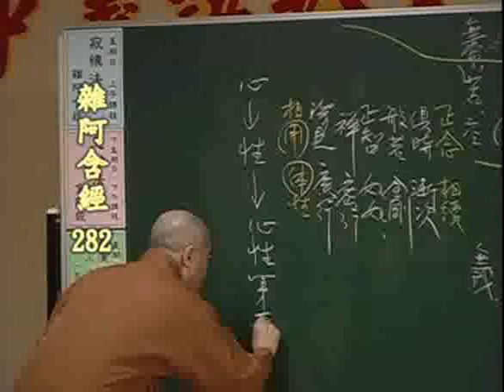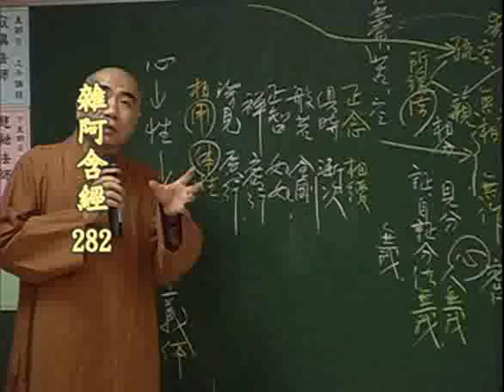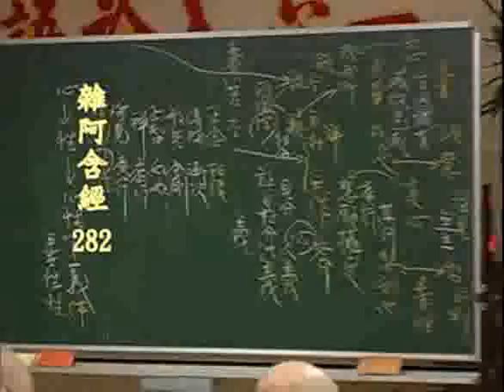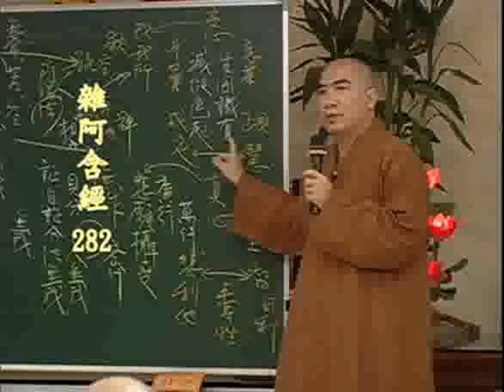雜阿含經(282-2集)寂慎法師主講(地點:桃園佛教蓮社) 1/1